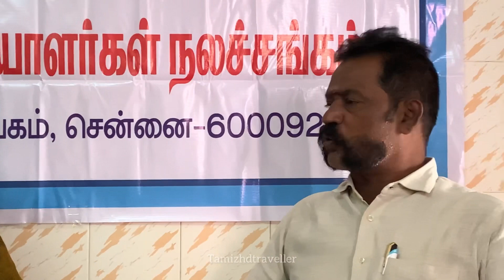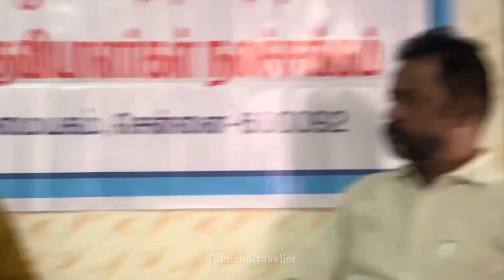Ennathu Shakeela Madurai Ku Varangala? 😍🔥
Hello Guys Namma Madurai Ku Neraya Celebrities Varanganga Mukkiyama Namma Shakeela Madam & Madurai Muthu Varanganga 🔥 Ellarum Vaanga Vanthu Program Ah Pathu Enjoy Panunga